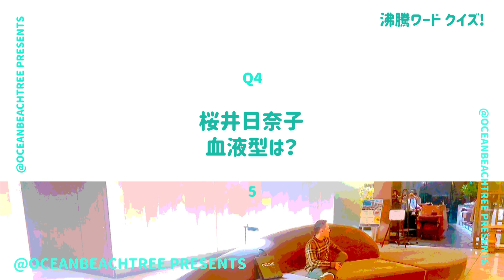沸騰ワード【9月13日放送/山下幸輝/桜井日奈子】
「沸騰ワード」山下幸輝・桜井日奈子

日本一のハンコ屋と名字研究家のバトル！宮脇花綸、朝日奈央、カズレーザーも！